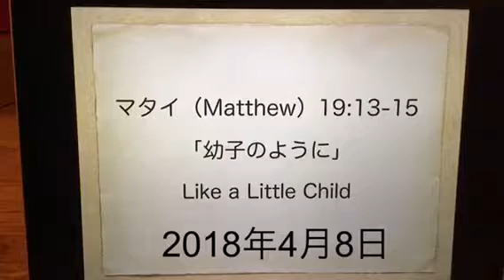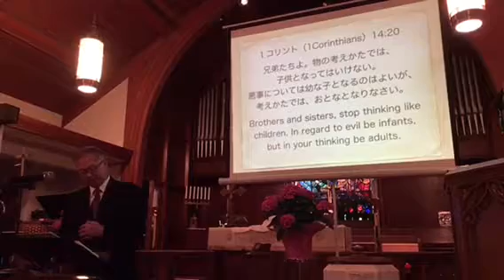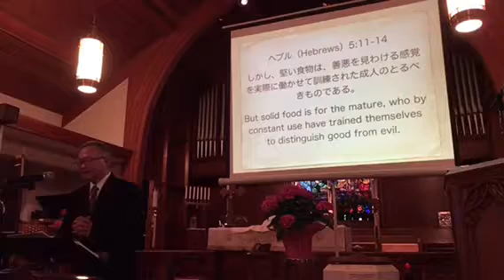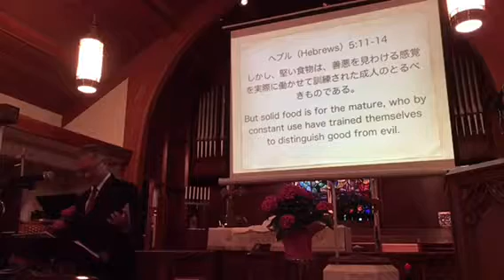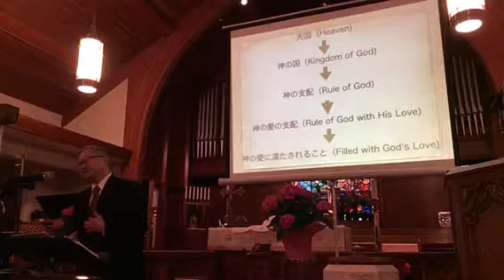2018年4月8日 礼拝説教